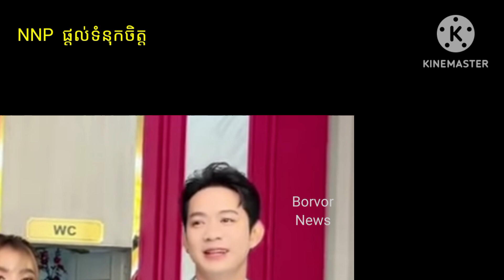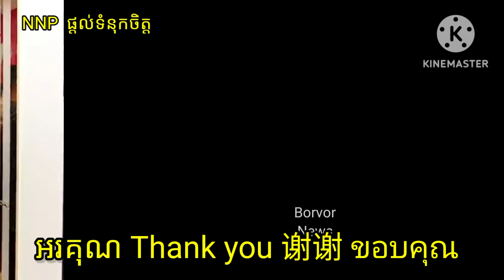ក្នុងរឿងគឺ" តាមចាប់ស្នេហ៍ " តែក្រៅរឿងតើលោកចាប់បានស្នេហ៍ពិតដែរឬទេ?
In the story, "Follow the love" but outside the story, did you catch the real love?
ក្នុងរឿងគឺ "តាមចាប់ស្នេហ៍" តែក្រៅរឿង តើលោកចាប់បានស្នេហ៍ពិតដែរឬទេ?